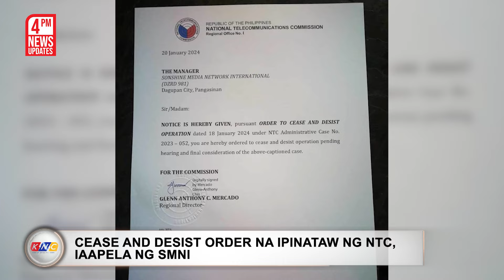50 Chinese vessels, nakapuwesto sa panganiban reef | Kidlat News Update (January 26, 2024 4PM)